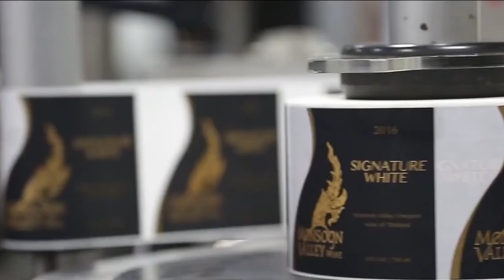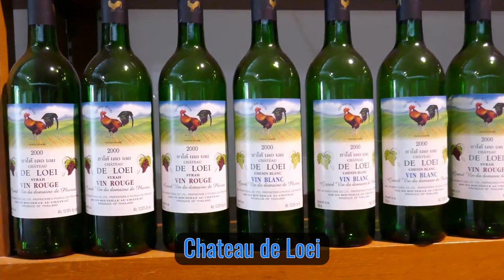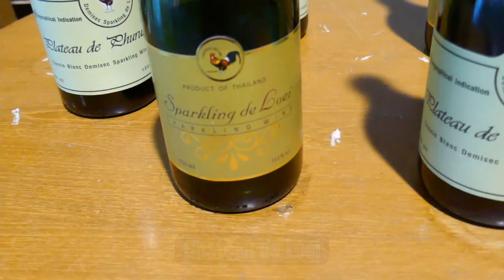Explore the Best 6 Wineries in Thailand | Thai Dating Facts with Thai Women & Wine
Wineries in Thailand are producing exquisite wines, with some having worldwide demand.

Wine-lovers (including many Thai women now) may picture their glass of red or white originating from the mountainous enclaves of Napa, the Gothic provinces of France, or the rolling vineyards of Australia.

But what about Thailand?

In recent years, the Thai kingdom best known for its beautiful beaches, Thai girls in bikinis, and Buddhist temples has cultivated a regional image as a wine destination, and not out of ease! The unpredictable weather, and volatile soil, don’t make for an obvious choice for the industry!

These 6 Thai wineries should be on your wine tour list:

- Monsoon Valley
- Silverlake
- GranMonte Estate
- Village Farm & Winery
- PB Valley Winery
- Chateau de Loei

- In the North of Thailand, the higher latitude of 17 – 18° allows cooler temperatures, dropping to 12° C at night during harvest time. The dramatic mountain scenery with dense forests offer a serene environment for a beautiful trip and is perfect for enjoying the superb wines of Chateau de Loei Winery, in the Phu Rua Valley, the First Winery Scene in Thailand.

- Another lovely seaside winery near Pattaya on the southeastern coast. Spectacular views and a sculpted garden of colorful flowers attract visitors to Silverlake Vineyards. The tour of the winery has become a popular tourist activity apart from the delightful variety of products produced here.

- For many, the lovely Monsoon Valley is the first choice, just outside the tranquil seaside town of Hua Hin which has its name altered from Hua Hin Hills. At a mere 150 m elevation, the loamy sand and the slate terrain with the constant breeze off the Gulf of Thailand together make the wine perfectly aromatic.

- The Khao Yai Wine Region in the east of Bangkok called PB Valley Winery is located in the beautiful Khao Yai National Park. Offer you the inspiring views. The clay loam soil with altitudes of 300 – 350 m is excellent for growing grapes for producing a number of fabulous wines.

- The serene atmosphere and beautiful nature of GranMonte Asoke Valley is located adjacent to Khao Yai National Park. It has the ideal microclimate for grow high-quality grapes for winemaking in wet tropical region. The grapes produced on arable soil are full of aromas and tastes, also called “The best fruit of Thai soil, bottled.”

- On an abundant hill, not too far from Bangkok, Village Farm & Winery is a perfect destination for nature lovers where you can talk to nature and enjoy the taste of wines.

And remember, if you're a single guy looking for some Thai companionship while you're traveling, you really must check out ThaiRomances.com !

The History of Monsoon Valley Wines

Yoovidhya, the Thai billionaire behind the Red Bull empire, had always loved fine wine, and felt that a Thailand-based winery would boost the blossoming wine culture in his country.

The tourists who flock to this beautiful corner of Hua Hin to sip wine in the sun have little idea about the challenges faced by Thailand's winemakers

Critics scoffed, pointing out that decent wine simply couldn’t be made in this hot, humid country, with its chalky soil and searing heat. But Yoovidhya persisted, and today his company is one of Asia‘s most successful wine brands, with the largest network of international distributors.

But it wasn’t easy. Luckily, Yoovidhya had the financial clout to assemble a crack team of wine experts, including Kathrin Puff, a German winemaker.

Chief winemaker Kathrin, who studied viticulture in Spain and New Zealand before landing a job in Tuscany, jumped at the opportunity to join a young brand based in a country not known for its wines.

Visiting wineries is even more fund when you combine your 'singles' trip with your Thai dating experiences. Imagine tripping through the wine fields, hand in hand, with a willing Thai woman and Thai women are very willing for new experiences. Dating in Thailand and Wine tasting - fantastic and we recommend the experience.

00:00:00 Intro
00:01:57 Monsoon Valley
00:02:49 Silverlake
00:03:17 GranMonte Estate
00:03:44 Village Farm & Winery
00:04:07 PB Valley Winery
00:04:38 Chateau de Loei
00:05:04 Outro